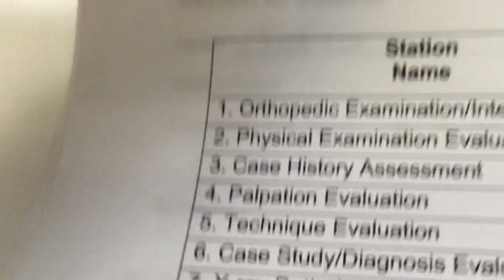LAST CHIROPRACTIC CLASS EVER! │8•20•15 DAILY VLOG